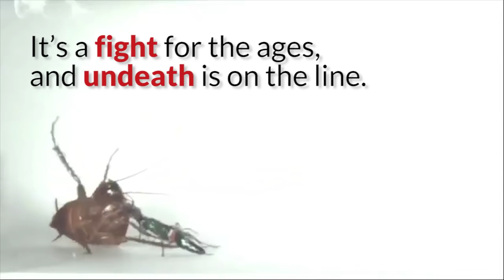Roaches don’t become zombies without a fight | Science News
Emerald jewel wasps could very well be classic horror villains, but the cockroaches they stalk don’t go down without a struggle.

CREDITS

Story: Susan Milius

Production: Helen Thompson

Jewel wasp attacks and lifecycle: Frederic Libersat, Michael E Adams, Maayan Kaiser Paltin, Ryan Arvidson, Victor Landa, Gustavo Jose Glusman and Stav Emanuel
Cockroach defense: Ken Catania/Vanderbilt University

Citation: K.C. Catania. How not to be turned into a zombie. Brain, Behavior and Evolution. Published online October 31, 2018. doi: 10.1159/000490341.